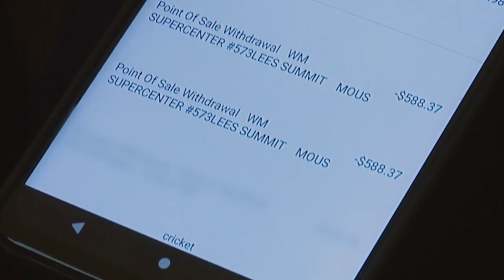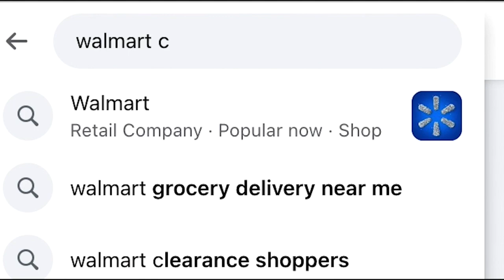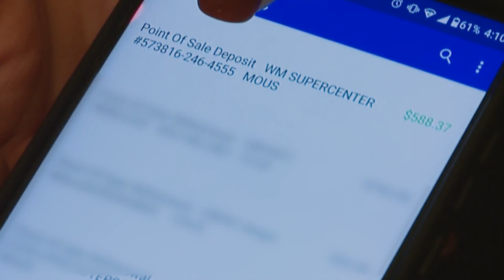Walmart mistake leads to Lee's Summit woman paying extra $588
She posted what happened on the neighborhood app Nextdoor, thinking it might just be an issue at the Lee’s Summit store on MO-291 where she shopped but learned people around the country had the exact same issue of being double charged.